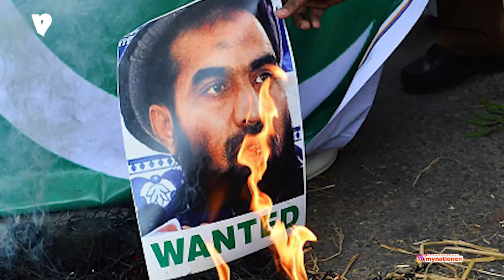26/11 Mumbai terror attacks and Pakistan’s sham trial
Pakistan’s sham trial has been exposed. Those guilty of the Mumbai terror attacks have been let on the loose. The country has denied its role in the attacks, despite several proofs and even after former Prime Minister Nawaz Sharif's admission of Pakistan’s role. With inputs from Vicky Nanjappa, Supriya Krishnamurthy simplifies Pakistan’s sham trial.